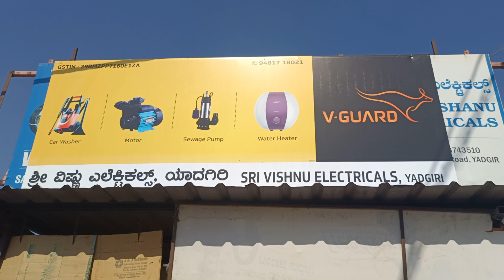9 October 2023